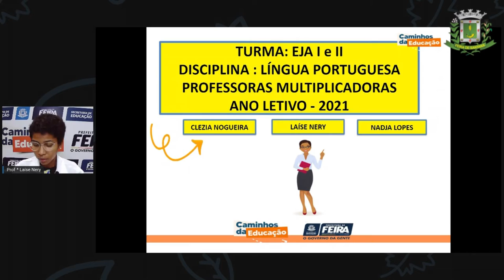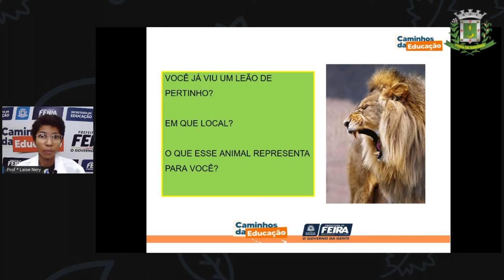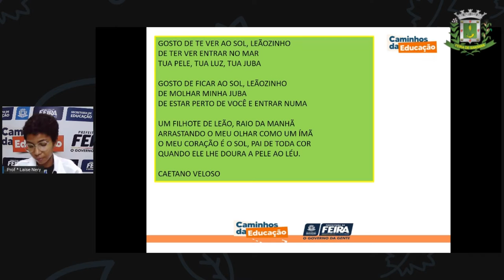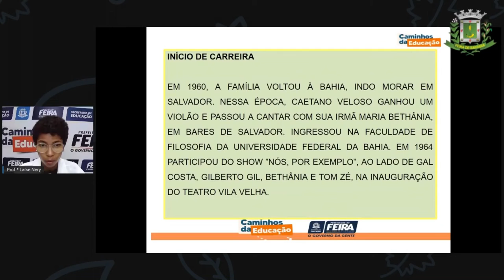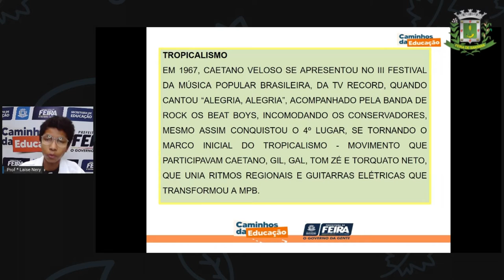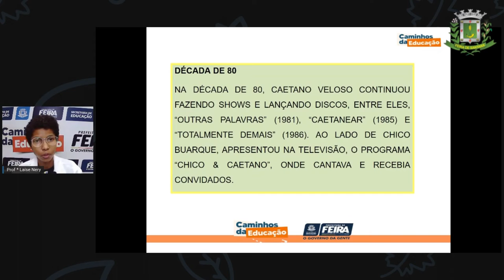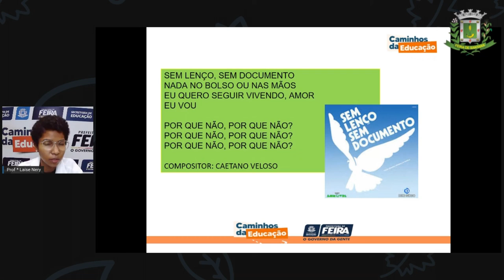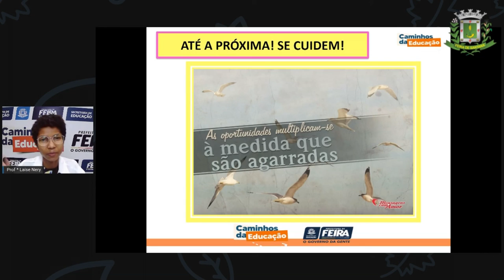1º SEG ESTÁG I E II AULA 12 PORT Ler com Prazer parte III Laise